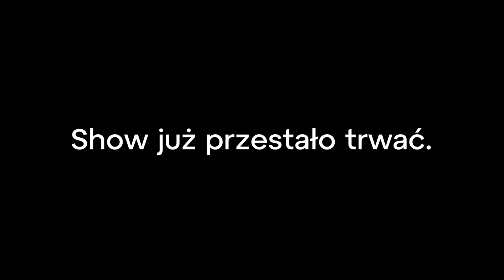Pistacja TV HD continuity (24 lutego 2024) / Reklamy i fragment Aktualności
Pistacja TV HD to ogólnotematyczna stacja telewizyjna uruchomiona 17 lutego 2017 roku jako Maciek TV HD. Obecną nazwę stacja nosi od 1 września 2020 roku. Nadaje ona w jakości Full HD i w formacie obrazu 16:9. Stacja ta w okresie od 2 maja do 20 września 2023 roku była członkiem Menzoo Group. Po jej likwidacji od 23 września 2023 roku stacja jest członkiem PMA (Prismatic Media Association).